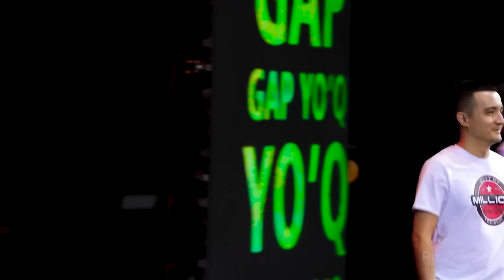Million jamoasi - Gap yo'q triosi